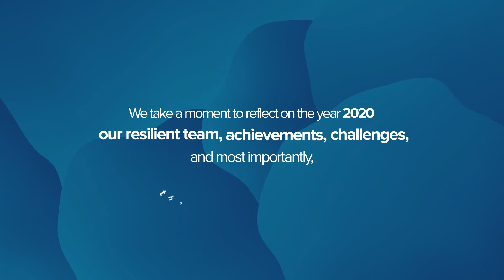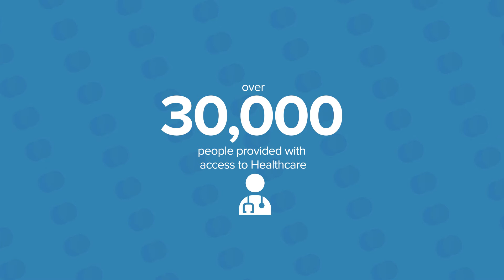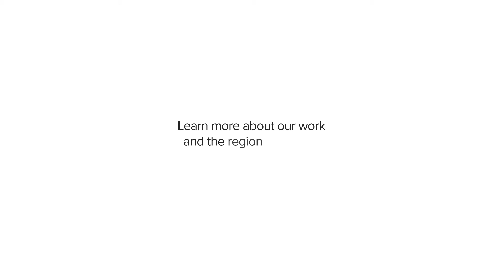UNDP 2020 Annual Report - West and Central Africa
2020, a year of opposing narratives.

Influenced in large part by the pandemic, everything we knew and loved changed.

Our work and those we support suddenly flung into a new world. One with little contact, narrowing opportunities and many vulnerable people.

This spurred a new approach for many and for us an urgency to intensify support to those in the region and cushion the effects of the pandemic.

Now, as the world pivots from response to recovery, we take a moment to reflect on the year 2020 – our resilient team, our achievements, the challenges that remain and most importantly, those whom we serve.

This is the UNDP Sub-Regional Hub for West and Central Africa in 2020.